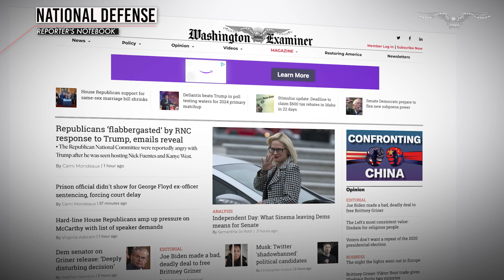Reporter’s Notebook: China and Russia - ‘Friends of necessity’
Washington Examiner Defense Reporter Mike Brest joins Jim Antle to discuss the China’s president Xi Jinping’s recent meeting with Russia’s president Vladimir Putin, and what that means for the West.